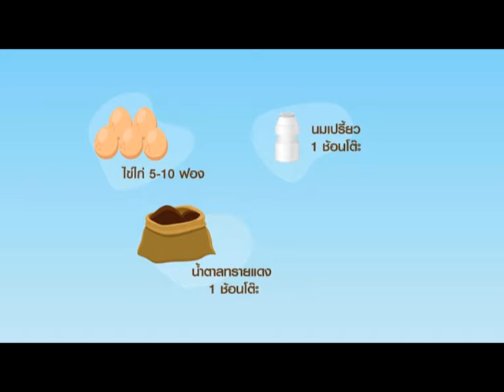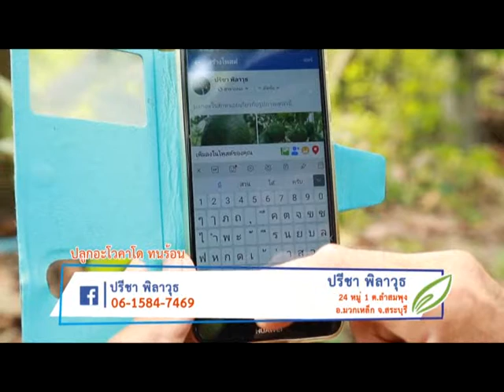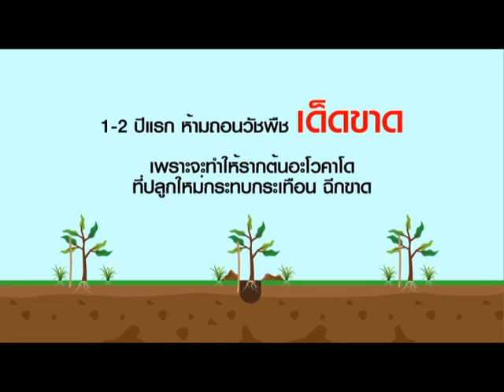(กศน.) ตามรอยเท้าพ่อ + ปลูกอะโวคาโดทนร้อน